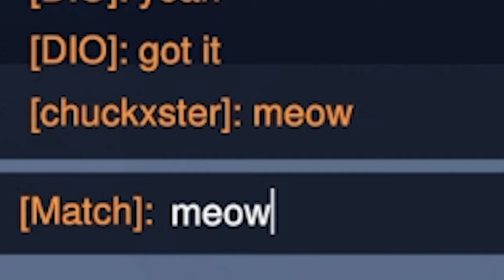WE ENTERED AN OVERWATCH TOURNAMENT (and this is what happened)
In today's video,  Ace and the TCC gang enter an Overwatch Tournament and this is what happened. (This tournament took place before JUNO's release)

Summer Splash 2024 is an intercollegiate, student organized online gaming event from August 9-11.

With school out, Summer Splash 2024 serves as a rallying point for our student communities to come together before the new academic year begins. The weekend is filled with competitive tournaments, casual gaming events, giveaways, a virtual artist alley, panels, gameshows, and more!

00:00 Introduction
00:11 Game 1
00:43 Quarter Finals
05:19 Semi Finals
09:24 Finals
22:05 Results